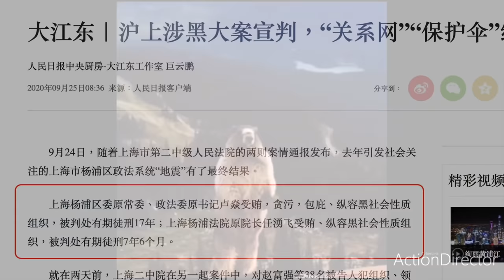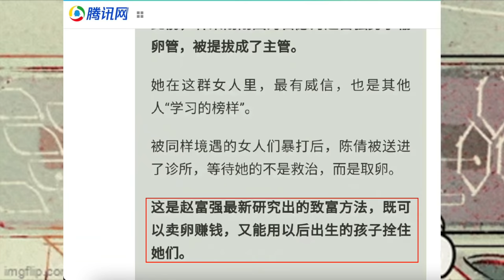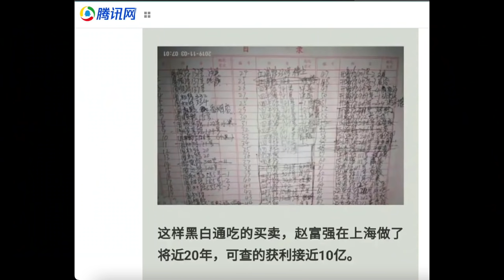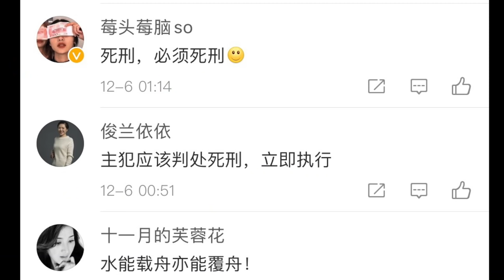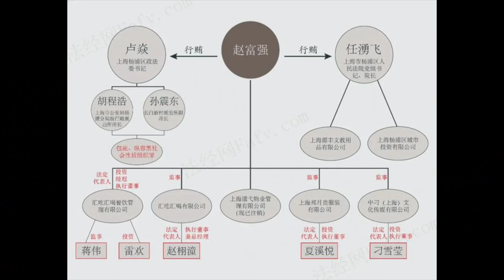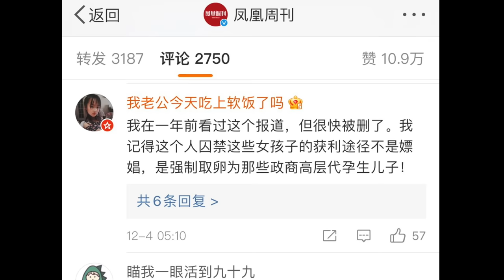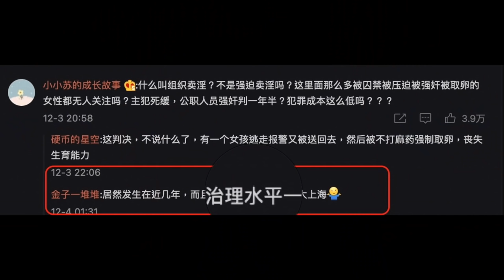中國驚爆“性奴案”醜聞! 专為官員提供“特殊服務”的神秘红楼被曝光! 中共官場权斗杀红眼, 不惜互揭老底, 自爆醜聞 厲害了... ...